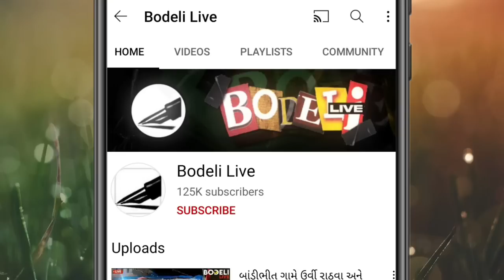હાથમાં પાળિયું લઇ આદિવાસી મહિલા મેઘના રાઠવાએ શું કહ્યું? જુઓ બોડેલી લાઇવ